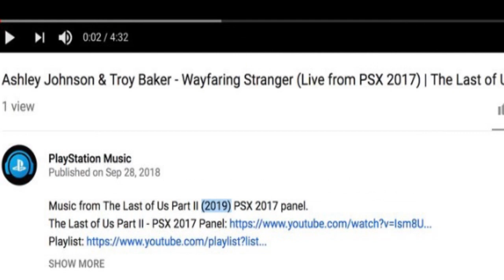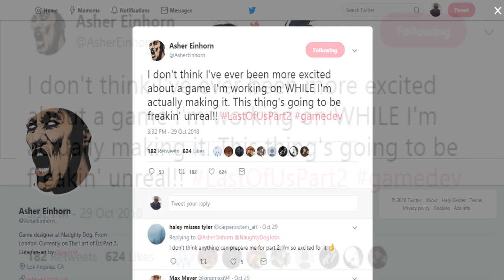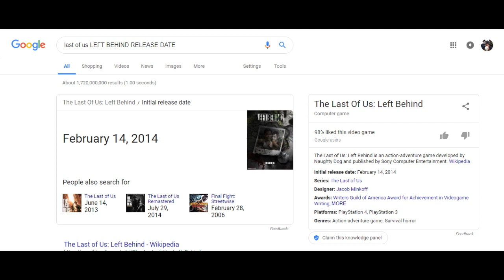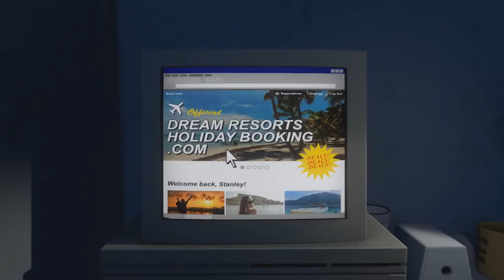Last of us 2 news- 2019 release date!? 5 BIGGEST hints in 2018! Last of us Part 2 news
Here are the biggest reasons Last of us part 2 will release in 2019!

Join The Family!- Youtube.com/JonFord

Twitter.com/jonford543